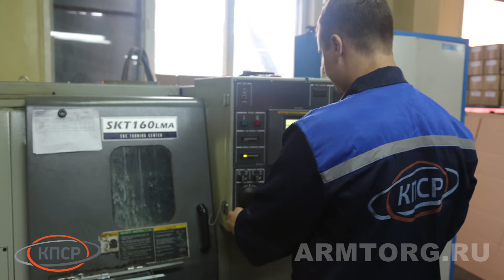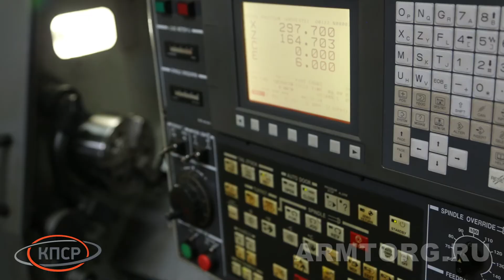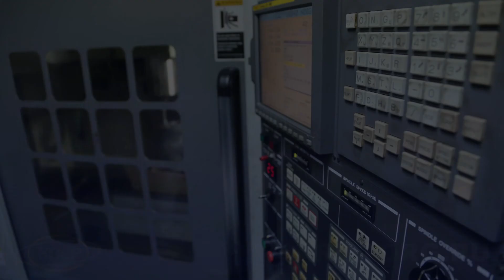«КПСР Групп». Участок ЧПУ. Часть III. Арматуростроение стран СНГ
Дорогие наши зрители! Перед вами третья часть из серии выпусков о заводе-изготовителе «КПСР Групп». Медиагруппа Armtorg вновь провела беседу с директором производственного подразделения Андреем Цыгановым, который рассказал нам про участок ЧПУ.

Компания "КПСР Групп" предлагает продукцию по четырем основным направлениям: ЖКХ, строительство, промышленность и энергетика.

«Мы находимся на участке с числовым программным управлением, где идет точная обработка штока», - поясняет Андрей Цыганов.

Обработка штока происходит за четыре установки. Компания использует оборудование, которое соответствует требованиям высокая точности обработки деталей.

На участке находится пять станков, два из которых более новой модификации.

Директор производственного подразделения отмечает, что на каждом участке существует специальная карта, где указано, какие должны быть проведены операции с деталями и их последовательность.

Более подробно о работе оборудования и об участке производства смотрите а нашем специальном видеорепортаже: